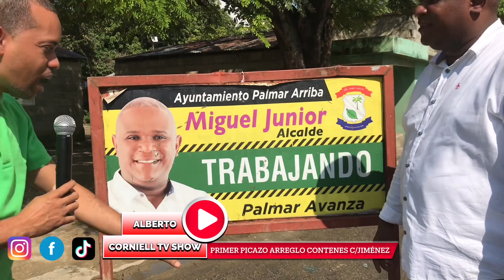Ayuntamiento De Palmar Arriba Da Primer Picazo Arreglo De Aceras Y Contenes C/Jiménez. ⛏